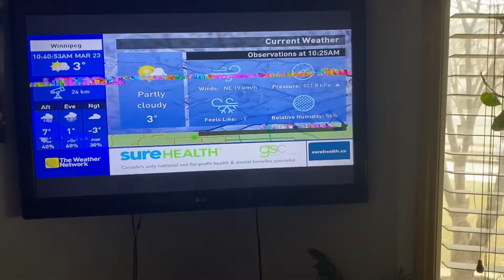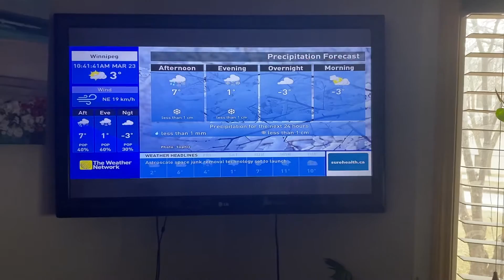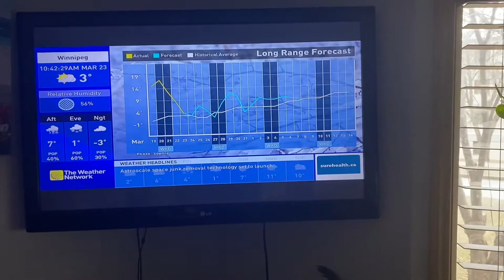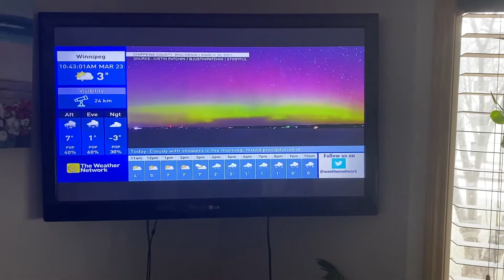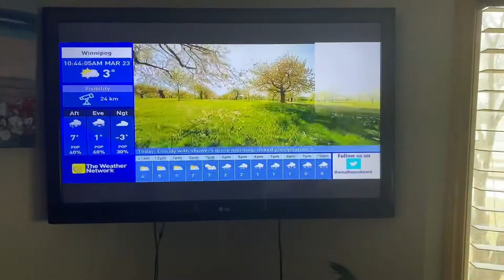The Weather Network Local Forecast March 23rd, 2021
Ah, my old nemesis the Video glitch.